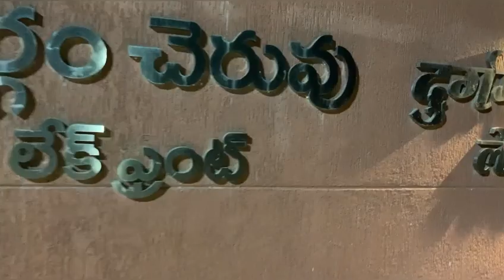A Trip to Secret Lake - Durgam Cheruvu